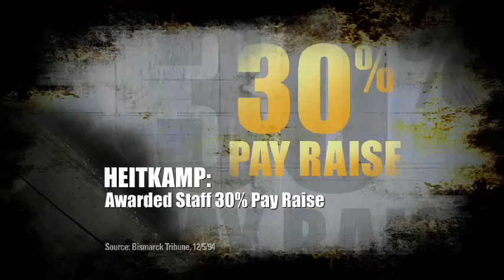Crossroads GPS: "Pay Raise" ND